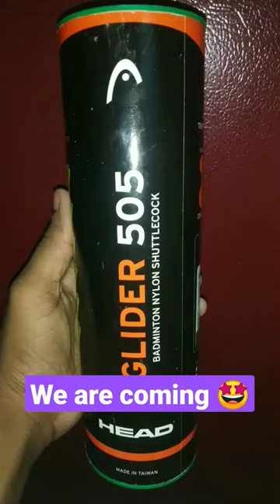BADMINTON vlog//চলো মজা করা যাক#head glider#badminton